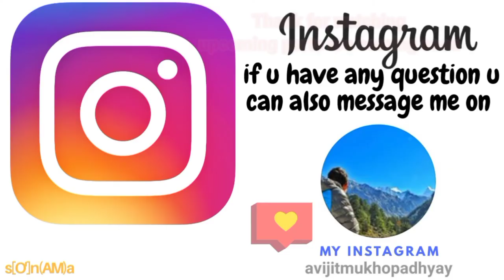Hiking & Trekking Gears - tents,trekking shoe,sleeping bags,Rucksack,down jackets & all Essentials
Hiking Gear for Beginners Essential Gear Guide for Trekking / WILDSTYLE

There's a traveller in all of us. Though travelling is more about relaxation, fun and adventure, it's not child's play at all, especially if you are thinking of trekking and looking for something adventurous. Travelling isn't about just the money you need for it and the planning. It requires proper travel companion, guidance and travelling kits. And if your destination is the mountains, then you can't just leave without proper trekking gears.But it's very important to know the places where you can get all your essential hiking and mountaineering gears under one roof. And if you are opting for a trek and expedition, then before you set out you have to watch this video cause everything you need for that is right here..